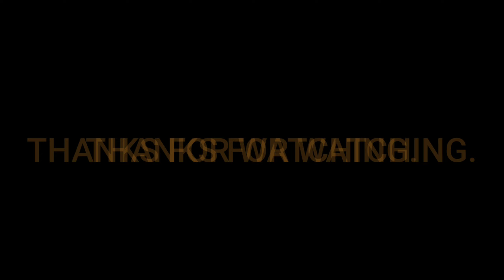Bollywood Dance on Bahara Bahara By Shreya Ghoshal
Bollywood Dance On Bahara by Shreya Ghoshal

Thankyou 😊